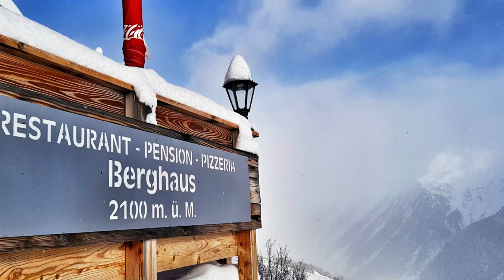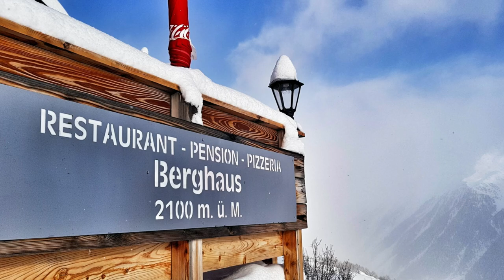Restaurant Berghaus Lauchernalp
Berghaus